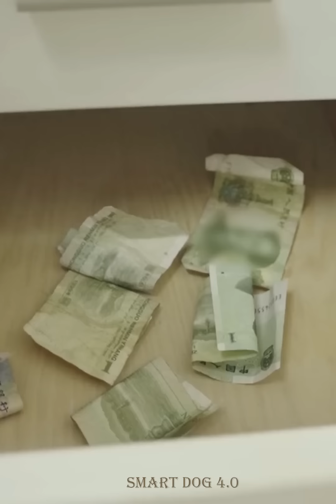Silly Dogs and Super Cute and Helping People 😍🐶 #30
Smart Dog Saves People😍🐶  Dogs are Friends, Not Animals